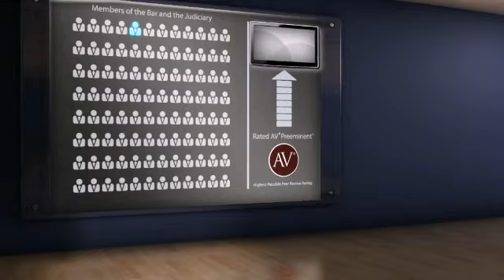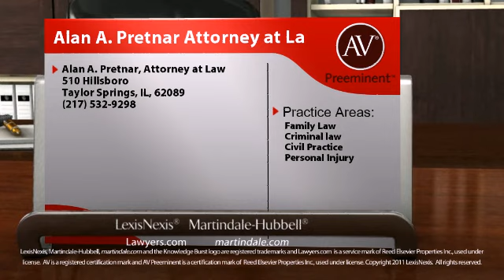Alan A. Pretnar Attorney at La Taylor Springs IL, Family Law Lawyer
Alan A. Pretnar Attorney at La of Alan A. Pretnar, Attorney at Law 510 Hillsboro, Taylor Springs, IL, 62089. Practice areas include Family Law, Criminal law, Civil Practice and Personal Injury.
For more than 130 years, lawyers have relied on the AV® Preeminent™ rating while searching for their own expert attorneys. Now anyone can depend on this important, trusted rating. The Martindale-Hubbell® AV® Preeminent™ rating is the highest possible rating for an attorney for both ethical standards and legal ability. This rating represents the pinnacle of professional excellence. It is achieved only after an attorney has been reviewed and recommended by their peers - members of the bar and the judiciary. Alan A. Pretnar Attorney at La has achieved an AV® Preeminent™ Rating from Martindale-Hubbell®.